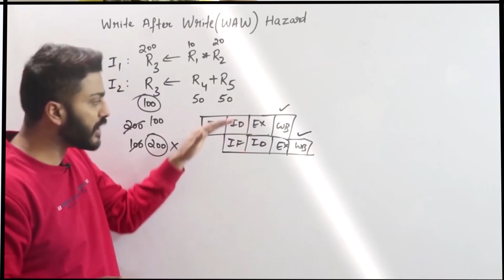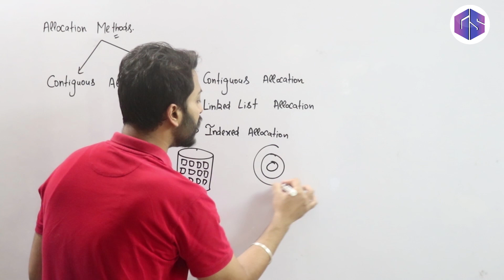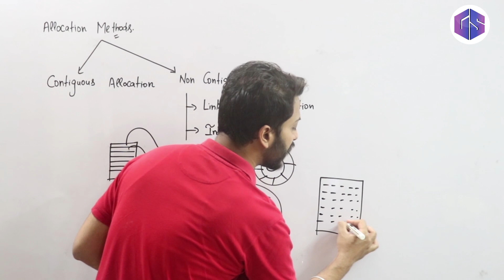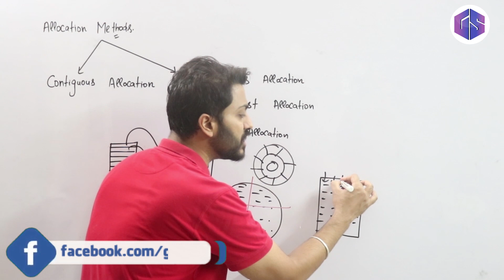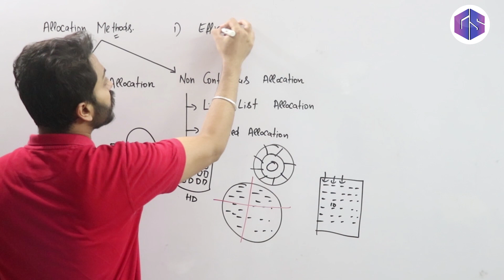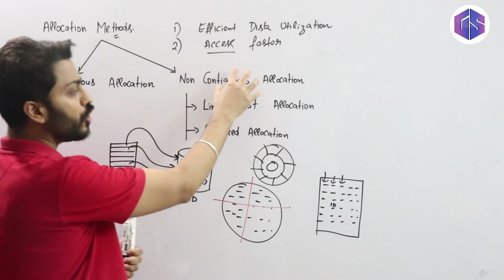L-7.3: Allocation Methods in operating system in hindi | Contiguous vs NonContiguous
In this video, you will get introduction to allocation methods or we can say file allocation methods. Contiguous and non-contiguous methods of allocation. This topic is very important for competitive exams like GATE, UGC NET, NIELIT, PSUs and College/University exams.
Timestamps:
0:00 - Introduction
2:16 - Allocation methods with example
4:00 - Purpose of Allocation method